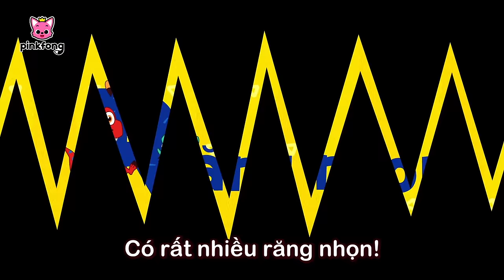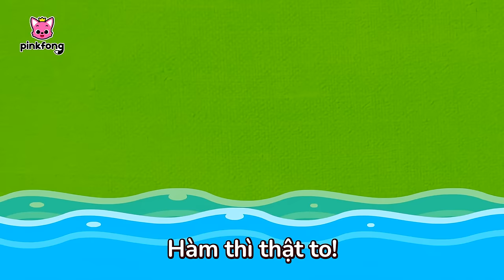Khủng Long Mừng Giáng sinh🎄🦖 + Tuyển tập | Cá Mập con Baby Shark Pinkfong Nhạc thiếu nhi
📱 Đăng ký Pinkfong Plus Phiếu giảm giá 7 ngày MIỄN PHÍ TẠI ĐÂY!

Các bé đang xem "Khủng Long Mừng Giáng sinh🎄🦖 + Tuyển tập" bài hát siêu vui vẻ của Pinkfong.

00:00:00 We Wish You a T-Rexmas
00:01:13 Cá Mập Con
00:02:38 Tyrannosaurus Rex
00:04:02 Khủng Long Tyrannosaurus Rex! (Tyrannosaurus-Rex)
00:05:25 Spinosaurus vs. Tyrannosaurus
00:06:16 We Wish You a T-Rexmas
00:07:19 Bộ Sừng Tuyệt Vời Của Triceratops (The Cool Horns of Triceratops)
00:12:00 Khủng Long Con (Baby T-rex)
00:13:36 Bậc Thầy Cụng Đầu, Pachycephalosaurus (The Head-butting Master, Pachycephalosaurus)
00:18:13 We Wish You a T-Rexmas
00:19:16 Cuộc Đua Khủng Long Vĩ Đại (The Great Dino Race)
00:24:48 Cá mập con và Khủng long (Baby Shark-Rex)
00:26:25 Cô Có Phải Mẹ Con Không? (Are You My Mom?)
00:32:05 Tyrannosaurus
00:33:34 Tình Yêu Của Bà Mẹ Maiasaura (The Love of Mama Maiasaura)
00:38:47 We Wish You a T-Rexmas
00:39:50 Cho khủng long con ăn (Feeding Baby Dinosaur)